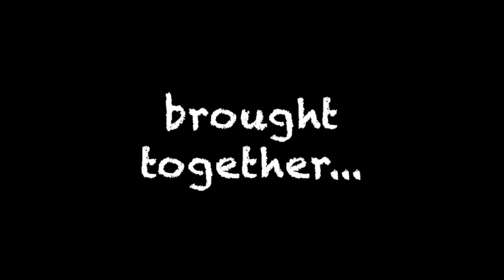أجواء عيد الفطر في المغرب مع العائلة/ أول عيد لنادين في المغرب مع العائلة EID Al FITR 2022 VLOG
.عيد مبارك سعيد لكل الأمة الإسلامية
.إضغط على زر الترجمة🙋‍♂️ على الفيديو🧐،  فرجة ممتعة لا تنسى الإشتراك🔔 و الإعجاب👍  لدعم القناة ،شكرا 🥰

عيد الفطر فلوغ 2022
عيد الفطر
أجواء العيد في المغرب